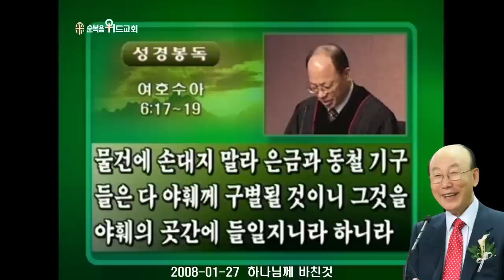조용기 목사님 레전드 설교 - 하나님께 바친것 ▶ 수 6:17-19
496번째 제자이자 남양주에 세워진 교회입니다.

1. 소외되고 가난한 이웃을 섬기는 교회 입니다.
2. 세상 모든 자들에게 복음을 전하는 교회입니다.
3. 슬플 때나 기쁠때나 함께 하는 교회입니다.
4. 선교와 복음을 위해 헌신하는 교회입니다.

▶내용정리

주일은 하나님께 드린 날

 유대인의 십계명 중에 제4계명은 안식일을 거룩히 지키라입니다. 안식일은 하나님의 날입니다. 창조의 날을 기념해서 준 하나님의 날인 것입니다.

 출애굽기 20장 8절로 10절에 “안식일을 기억하여 거룩하게 지키라 엿새 동안은 힘써 네 모든 일을 행할 것이나 일곱째 날은 네 하나님 야훼의 안식일인즉 너나 네 아들이나 네 딸이나 네 남종이나 네 여종이나 네 가축이나 네 문안에 머무는 객이라도 아무 일도 하지 말라”고 말씀하셨습니다.

 안식일의 계명을 어기면 하나님이 죽이라고 성경은 말씀하고 있습니다.

 민수기 15장 32절로 36절을 보면 “이스라엘 자손이 광야에 거류할 때에 안식일에 어떤 사람이 나무하는 것을 발견한지라 그 나무하는 자를 발견한 자들이 그를 모세와 아론과 온 회중 앞으로 끌어왔으나 어떻게 처치할는지 지시하심을 받지 못한 고로 가두었더니 야훼께서 모세에게 이르시되 그 사람을 반드시 죽일지니 온 회중이 진영 밖에서 돌로 그를 칠지니라 온 회중이 곧 그를 진영 밖으로 끌어내고 돌로 그를 쳐죽여서 야훼께서 모세에게 명령하신 대로 하니라”고 말씀하셨습니다.

 안식일을 지키는 것을 대단하게 여기지 않는 이 사람이 안식일에 나무하러 갔다가 잡혀서 결국 하나님의 명령으로 죽임을 당한 것입니다. 안식일은 지켜도 좋고 안 지켜도 좋은 것이 아니라 하나님께 드린 날이라는 것입니다. 엿새 동안은 우리 것이 되어서 일하나 이레째는 하나님의 날이므로 하나님께 드려져야 합니다. 하나님의 날을 우리가 도둑질하면 도둑놈이 되고 그와 같은 상황 속에서는 사망의 세력, 저주가 따라오지 축복이 따라오지 않습니다.

 이사야 58장 13절로 14절을 보면 “만일 안식일에 네 발을 금하여 내 성일에 오락을 행하지 아니하고 안식일을 일컬어 즐거운 날이라, 야훼의 성일을 존귀한 날이라 하여 이를 존귀하게 여기고 네 길로 행하지 아니하며 네 오락을 구하지 아니하며 사사로운 말을 하지 아니하면 네가 야훼 안에서 즐거움을 얻을 것이라 내가 너를 땅의 높은 곳에 올리고 네 조상 야곱의 기업으로 기르리라 야훼의 입의 말씀이니라”고 말씀합니다. 놀라운 축복의 언약을 주신 것입니다.

 우리교회 대학선교회 소속 윤혜준 양이 행정고시 교육행정직에 수석 합격을 했는데 윤혜준 양은 주일 예배를 철저히 지키고 바라봄의 법칙을 실천했다고 고백하고 있습니다. 1년 전 윤 양은 행시를 보겠다는 결심을 부모님께 말씀하고 새벽 예배로 작정 여리고 기도를 드렸습니다. 일 주일 후 윤혜준 양은 어머니로부터 이런 말씀을 들었습니다. “너는 다윗이 든 돌멩이와 같다. 다윗이 든 돌이 하나님의 능력으로 골리앗을 쓰러뜨린 것 같이 너는 예수님의 능력을 받아 나아가는 돌멩이다” 윤혜준 양은 이 말씀을 응답이라 여기고 공부를 시작하면서 무엇보다도 주일을 철저히 지켰습니다. 주일 3부 예배를 드리고 난 후 자신이 소속되어 있는 대학선교회에서 예배를 드렸고 소교구 모임에도 참석을 했습니다. 이렇게 온전하게 주일을 지키고 나면 윤 양은 일주일간 공부하느라 지쳤던 몸과 마음에 새 힘이 솟아났고 시험에 대해 담대함이 생겼습니다. 또한 바라봄의 법칙을 실천하여 하루에 12번 씩 합격하는 상상을 하며 친구들을 만나도 “공부가 힘들다”라는 부정적인 말은 일체하지 않았습니다. 오히려 “잘 될 거야, 합격할거야, 수석할거야”라고 말했습니다. 그 모습을 늘 상상하고 꿈꾸었습니다. 윤 양은 예배 시간에 꿈을 크게 가지라는 설교에 도전 받아 교육을 통해 나라를 이끄는 리더가 되겠다는 비전을 갖게 되었고, 그 꿈을 이루기 위해 온전한 주일 성수와 바라봄의 법칙을 실천하여 귀한 열매를 맺게 된 것입니다.

 주일은 주님의 날이며 우리가 하나님께 드린 날입니다. 주의 날 우리가 기쁨 가운데에서 신령과 진정으로 예배를 드릴 때 주님은 우리의 삶에 놀라운 축복을 주시는 것입니다. 사소하다고 생각하지 마십시오. 사소한 것을 등한이 해서 이스라엘 백성은 여리고를 무너뜨리는 승리를 했지만 아이 성에서 대패를 하고 만것입니다.

 십일조는 하나님께 드린 성물

 땅의 십분의 일 곧 그 땅의 곡식이나 나무의 열매는 그 십분의 일을 야훼의 것, 야훼의 성물이라고 레위기 27장 30절에 말씀하고 있습니다. 물질도 십분의 일은 야훼의 것이라고 말한 것입니다. 우리의 것이 아닙니다. 우리가 얻은 수입 중에 십분의 구는 우리 것이지만 십분의 일은 야훼의 것입니다. 십분의 일에 손을 대면 하나님의 것을 도둑질하는 것입니다.

 말라기 3장 7절로 12절을 보면 “만군의 야훼가 이르노라 너희 조상들의 날로부터 너희가 나의 규례를 떠나 지키지 아니하였도다 그런즉 내게로 돌아오라 그리하면 나도 너희에게로 돌아가리라 하였더니 너희가 이르기를 우리가 어떻게 하여야 돌아가리이까 하는도다 사람이 어찌 하나님의 것을 도둑질하겠느냐 그러나 너희는 나의 것을 도둑질하고도 말하기를 우리가 어떻게 주의 것을 도둑질하였나이까 하는도다 이는 곧 십일조와 봉헌물이라 너희 곧 온 나라가 나의 것을 도둑질하였으므로 너희가 저주를 받았느니라 만군의 야훼가 이르노라 너희의 온전한 십일조를 창고에 들여 나의 집에 양식이 있게 하고 그것으로 나를 시험하여 내가 하늘 문을 열고 너희에게 복을 쌓을 곳이 없도록 붓지 아니하나 보라 만군의 야훼가 이르노라 내가 너희를 위하여 메뚜기를 금하여 너희 토지 소산을 먹어 없애지 못하게 하며 너희 밭의 포도나무 열매가 기한 전에 떨어지지 않게 하리니 너희 땅이 아름다워지므로 모든 이방인들이 너희를 복되다 하리라 만군의 야훼의 말이니라”고 말씀하고 있습니다.

 가나안 땅에 살렘왕 즉, 평강의 왕 멜기세덱이라는 분이 있었습니다. 그는 팔레스타인에서 하나님의 대제사장으로 잘 알려져 있었습니다. 그가 아브라함을 축복하매 아브라함이 얻은바 십분의 일을 다 바쳤다고 말한 것입니다. 아브라함은 생애 속에 십일조를 실행한 것입니다. 그 결과로 아브라함은 거부가 되고 창대하게 되었습니다. 그는 그 자손들에게 십일조 드리기를 철저히 교육했었습니다. 그래서 그 아들 이삭도 창세기 26장 12절로 13절에 “이삭이 그 땅에서 농사하여 그 해에 백 배나 얻었고 야훼께서 복을 주시므로 그 사람이 창대하고 왕성하여 마침내 거부가 되어”라고 말한 것입니다.

 ‘예수 믿는 사람은 가난하게 살아야 한다. 예수 믿는 사람은 판자촌에서 살아야 한다. 예수 믿는 사람은 거지로 살아야 된다’ 이는 사탄이 하는 거짓말입니다. 왜냐하면 예수 믿는 사람이 얻어 먹고 동냥으로 살면 전도도 안되고 덕도 안되고 영광도 안되는 것입니다. “네 이웃을 내 몸같이 사랑하라”하셨는데 이웃을 사랑하려면 말로만 가지고 사랑해서는 안되는 것입니다. 하나님이 세상을 이처럼 사랑하사 독생자를 주셨습니다. 우리도 이웃을 사랑한다면 이웃에게 먹을 것, 입을 것, 마실 것, 살아갈 길을 열어주고 도와 주어야 되는 것입니다. 우리가 축복을 받아야 이웃을 도와 줄 수 있는 것입니다.

 철저한 십일조 생활로 복을 받은 사람 중 가장 대표적인 사람은 미국의 부호 록펠러입니다. 그는 소년 시절에 공장에 다니며 주급 1달러 50센트를 받았는데 그때 어머니께 십일조 생활을 배워 시작함으로써 나중에는 엄청난 금액을 하나님께 드릴 수 있는 세계 최대의 부자가 되었습니다. 치약으로 우리에게 익숙한 윌리엄 콜게이트는 16살에 비누 공장을 만들 꿈을 꾸고 뉴욕으로 가던 중 한 선장으로부터 십일조에 대한 설명을 듣고 그 말을 명심하고 실천하여 거부가 되었습니다. 요즘 젊은 사람들이 아침 식사 대용으로 먹는 ‘시리얼’을 만들어 거부가 된 크로웰, 아이보리 비누로 유명한 아이보리, 맨소래담으로 이름이 난 하이드, 10만 달러의 부채가 있으면서도 먼저 십일조를 드렸던 크래프트, 기관차를 만들어 거부가 된 마티아스 볼드윈 등 세계적 거부들 대부분이 철저히 십일조 생활을 실천한 것을 볼 수 있습니다. 십일조는 하나님의 것을 우리가 하나님께 돌리는 것이므로 우리의 신앙과 사랑을 증명하는 시금석입니다. 하나님은 “먼저 그의 나라와 그의 의를 구하라”고 했는데 바로 십일조를 드리는 것이 그의 나라와 그 의를 구하는 것입니다. 하나님께 드린 것을 우리가 도둑질 하면 반드시 저주가 따라오는 것입니다. 이스라엘 백성이 아간 때문에 아이 성 전쟁에서 패한 것처럼 주님의 날도 도둑질하지 말아야 되고 돈도 도둑질하지 말아야 되는 것입니다. 도둑놈이 되어서 주님을 찬미할 수가 없고 하나님께 예배드릴 수가 없는 것입니다.